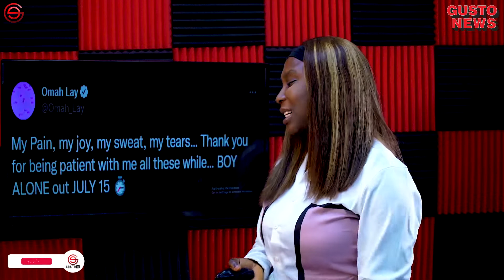BURNA BOY Makes Fans Crave For 'Love Damini' Album | Omah Lay Comes Through With Next Move | Fireboy